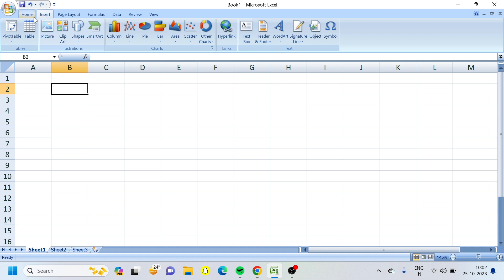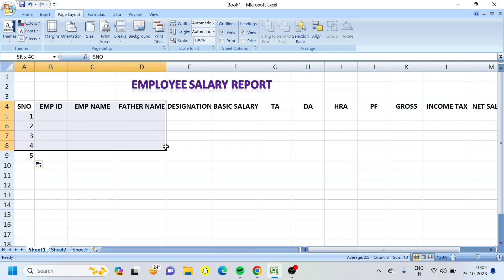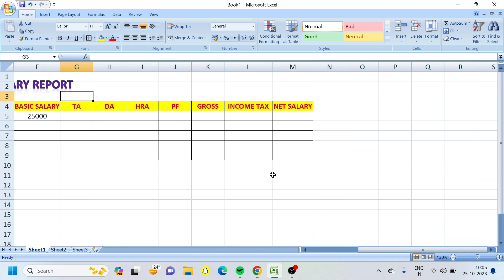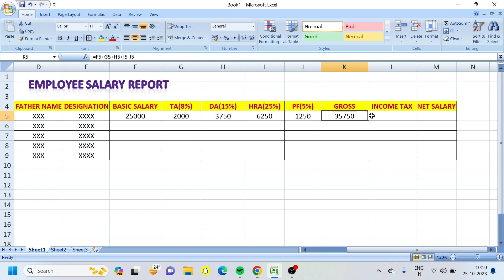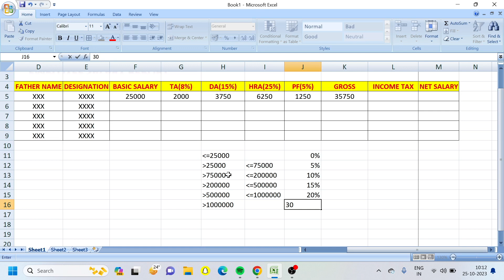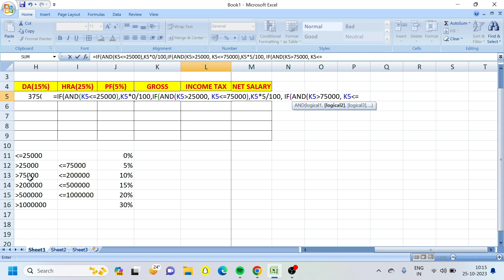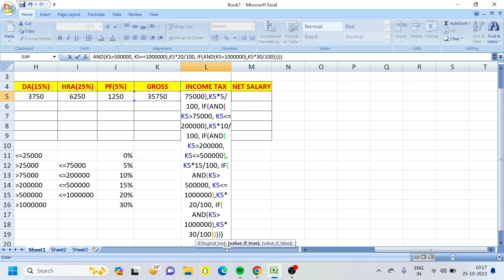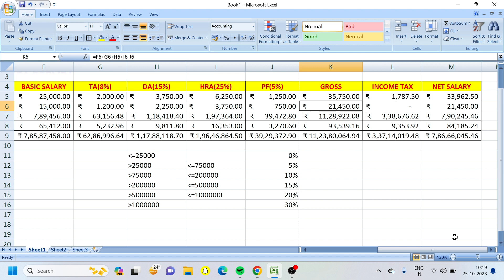Employee Salary Report Preparation in Excel | Salary REPORT in Excel Telugu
Advanced Python with Data Engineering Tutorial

Python Tutorial